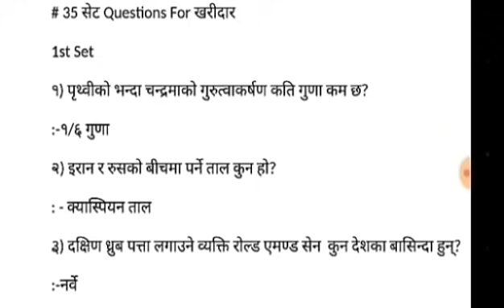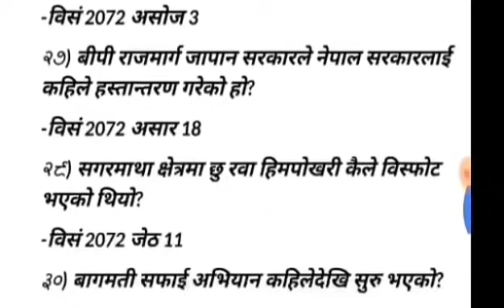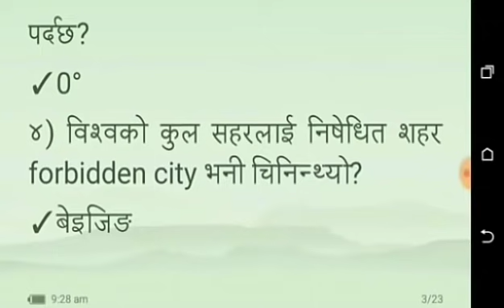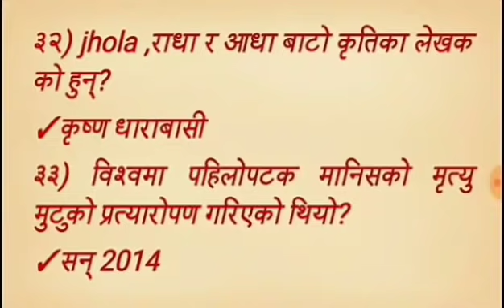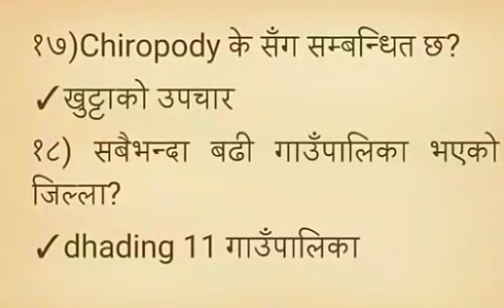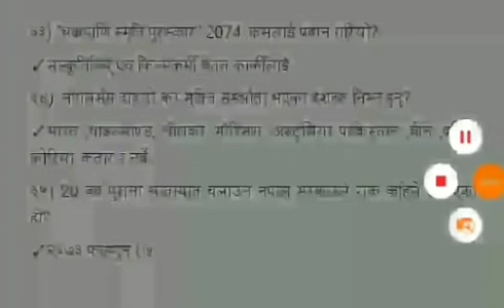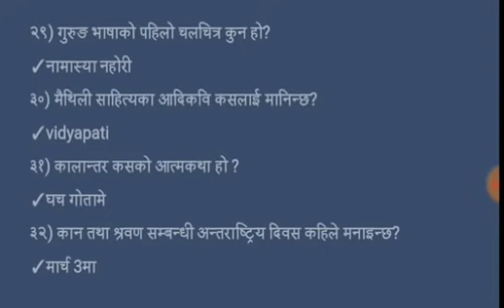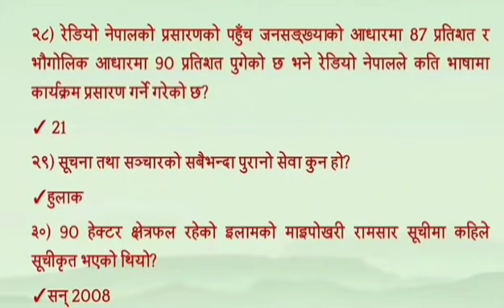Important General Knowledge For All competitive Exam // 1200Random. Gk question